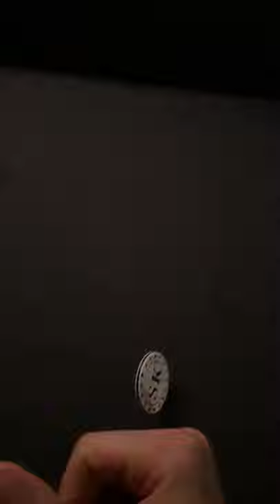Custom Poker Chip - 3D Printing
3D Printing - Custom Poker Chip
Built on the Original Prusa i3 MK3S+ Kit
Made with PLA using FDM
Tip Bytes